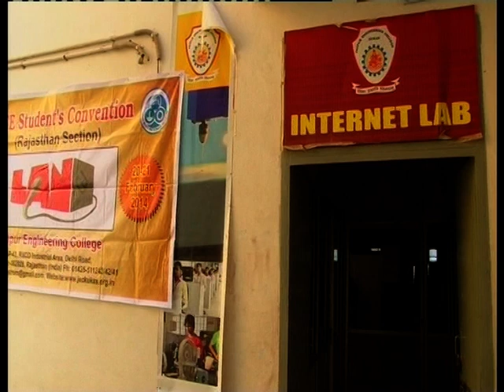ROSTRUM 2014 JEC & JIET KUKAS (20 -21 FEB) part 5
JEC GROUP OF COLLEGE, KUKAS          ROSTRUM-2014
JAIPUR ENGINEERING COLLEGE, KUKAS
RPET CODE-019
JAIPUR INSTITUTE OF ENGINEERING AND TECHNOLOGY, KUKAS
RPET CODE-079